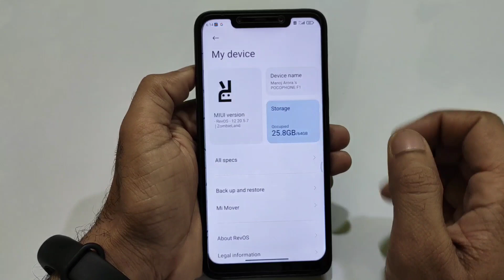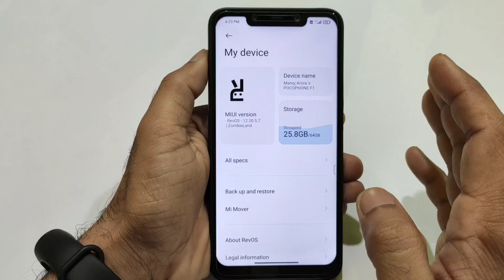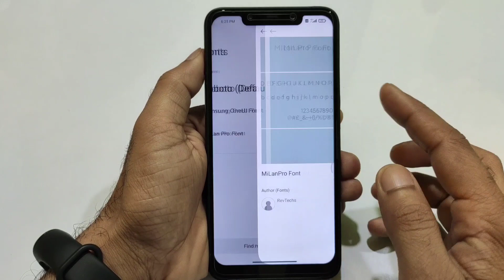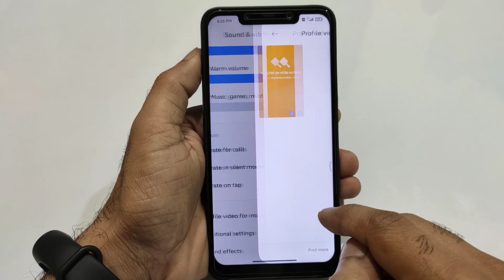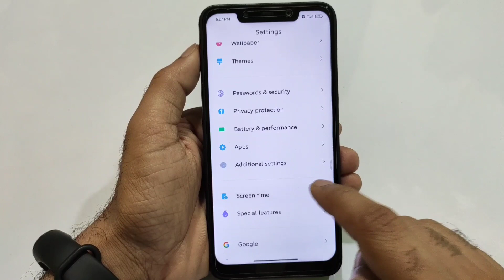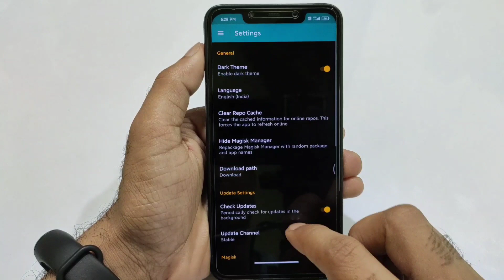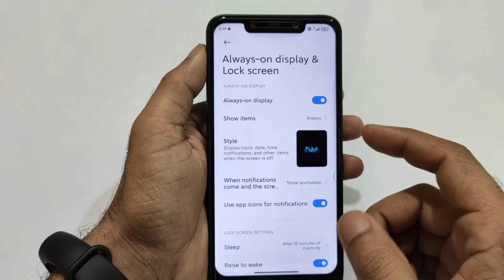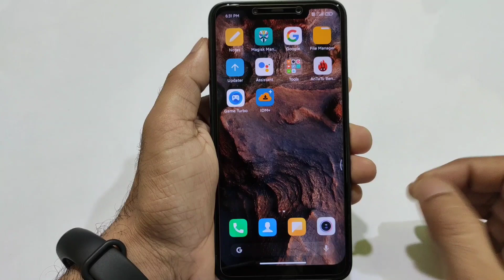POCO F1 - MIUI 12 RevOS 20.5.7 Review | Always on Display Support & SmoothAF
👇  DOWNLOAD LINK 👇
Join telegram and download MIUI 12 RevOS
/3505
/3505